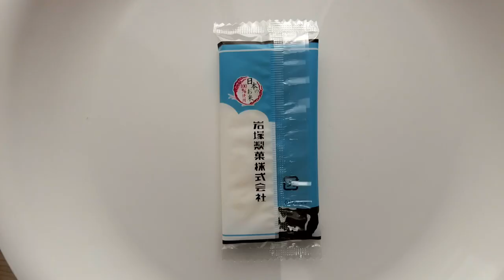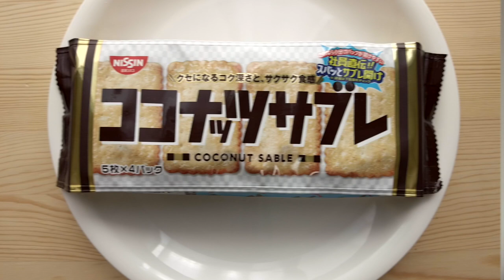Japanese snacks No.18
Here are some Japanese snacks.

0:07  Honda Seika Twice-baked soy sauce cracker with seaweed flavor
1:02  Iwatsuka Seika Rice Crackers Salted Butter
2:02  NISSIN COCONUT SABLE